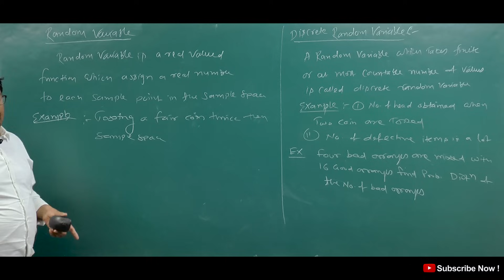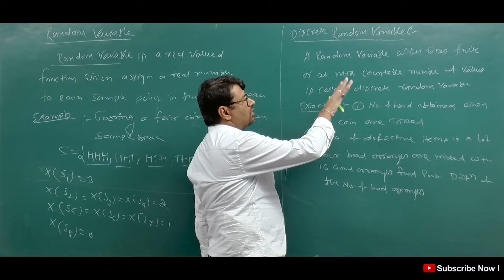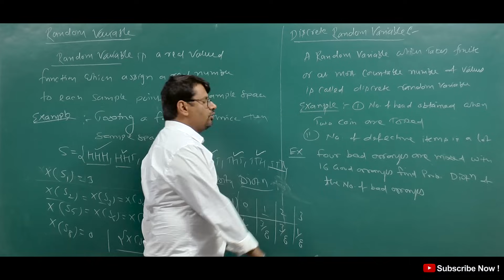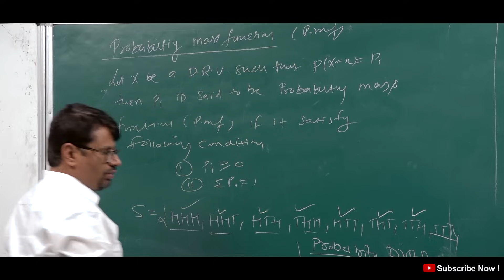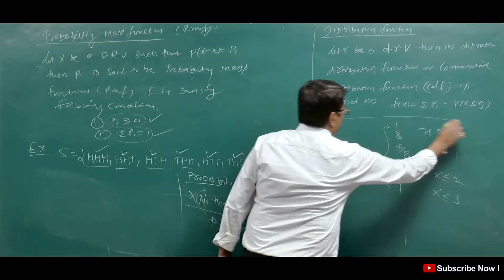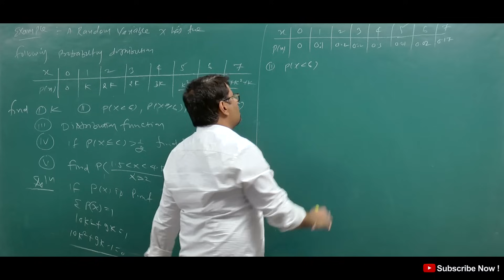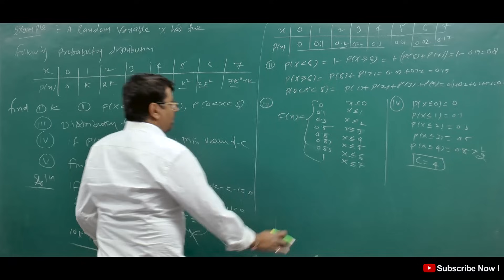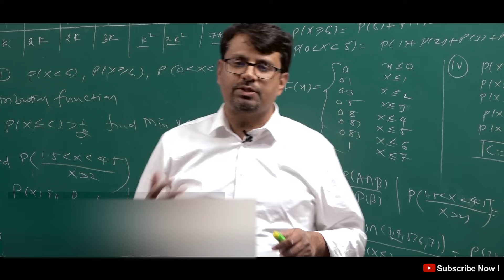Random Variable, Probability Mass Function, Distribution Function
This video lecture of  Random Variable, Probability Mass Function, Distribution Function | Problems  & Concepts  by GP Sir  will help Engineering and Basic Science students to understand following topic of Mathematics:
1. Topics Going to covered in Statistics & Probability Course
2. What is Discrete Random Variable ?
3. What is Probability Mass Function ?
4.  What is Probability Distribution Function ?
5. G How To find Probability Mass Function, Distribution Function ?
Find Online Engineering Math 2019 Online Solutions Of Random Variable, Probability Mass Function, Distribution Function | Problems  & Concepts  by GP Sir (Gajendra Purohit)

Time Stamp
0:00 - An introduction
0:50 - Definition of Random Variable
1:21 - Example of Random Variable
3:00 - Definition of Discrete random variable
3:40 - Example of Discrete Random Variable
4:29 - Probability Distribution
5:29 - Example 1
8:42 - Probability Mass Function
9:06 - Example of Probability Mass Function
9:42 - Distribution Function
10:02 - Example of Distribution Function
11:03 - Q1.
17:46 - Conclusion of video
18:18 - Detailed about old videos

Dr.Gajendra Purohit